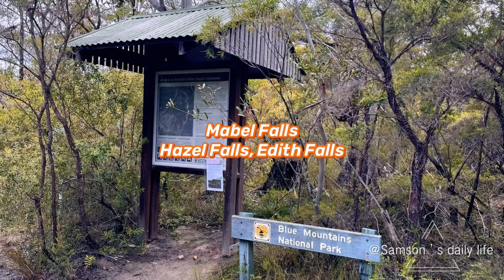Mabel Falls, Hazel Falls and Edith Falls